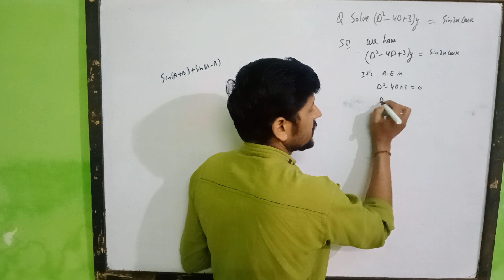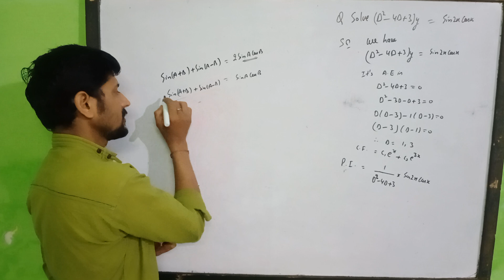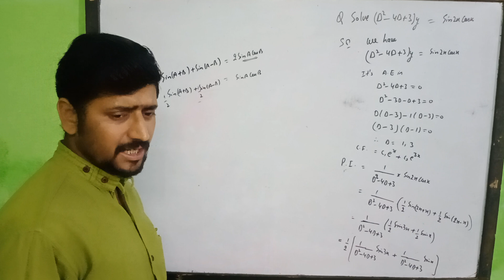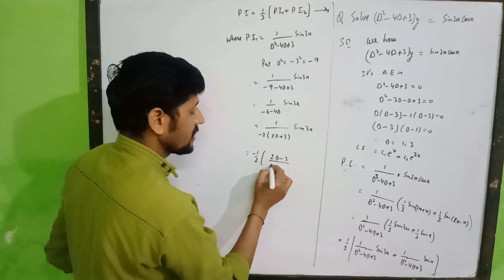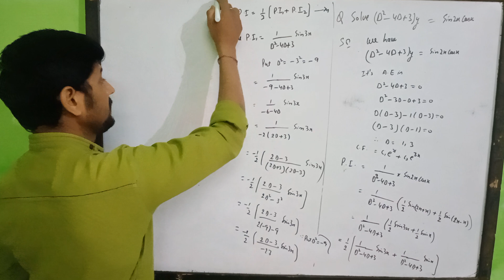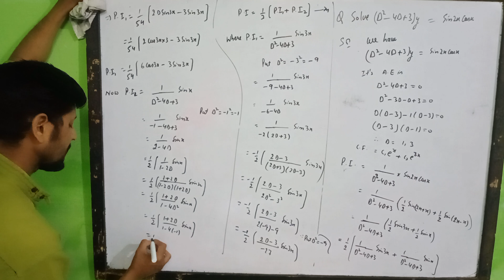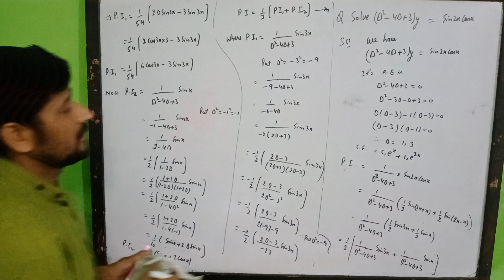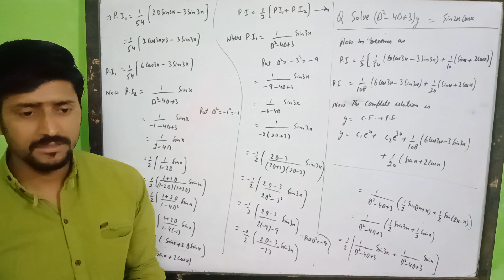College Maths/Semester 2nd/Linear differential equation with constant coefficient/L - by R.K.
College Maths/Semester 2nd/Differential equations/Linear differential equation with constant coefficient/Lecture by R.K.Sajgotra @mathsraytutorialudhampur1108